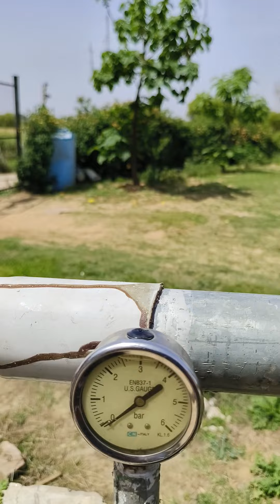ڈرپ ایریگیشن سسٹم میں فلٹر کا کام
Discover the beauty of agri-tourism, stunning landscapes of Kashmir Valley,  heartwarming traditions of Punjab, Potohari culture, Join us on a journey through the lush orchards, thriving farms,  enchanting kitchen gardens, agriculture tourism, a true nature lover's paradise,

 Immerse yourself in the world of agriculture, farming,  horticulture,  explore vibrant orchards,  farms,  verdant valleys of Kashmir,  picturesque Potohar region.

Experience the magic of growing your own food in our lush greenhouses and kitchen gardens,  we cultivate a wide variety of vegetables, fruits,  flowers, Learn how to lead a healthy lifestyle by incorporating local, fresh produce into your diet,

Discover the sweet world of honey, taste the rich flavors of local foods,  explore the fascinating craftsmanship of the region,  olive groves, traditional crafts, we'll show you how this region's culture thrives.

Unwind in a cozy farm stay, farmhouse nestled in the lap of nature, surrounded by breathtaking mountains, Wake up to the sound of birds chirping,  scent of fresh, clean air,

Join us on this incredible journey, to celebrate the beauty of agri-tourism, the wonders of agriculture, richness of local culture, Subscribe to our channel, taste of the healthy lifestyle, vibrant orchards, farm-to-table experiences,  that await you, chance to grow your food knowledge, explore the best of what nature has to offer.